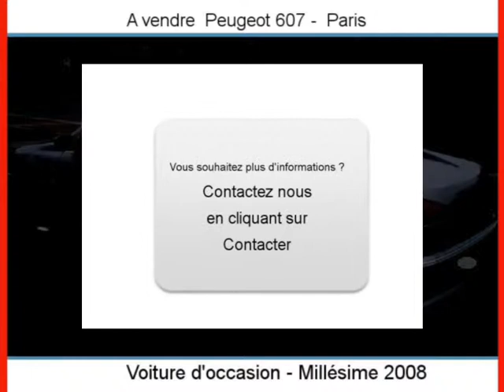Achat Vente une Peugeot 607 Paris Paris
A vendre à  Paris  Occasion automobile Peugeot 607 de 66000 Km.
automobile occasion Autoenvideo : Achat Vente une Peugeot 607  Paris  Paris